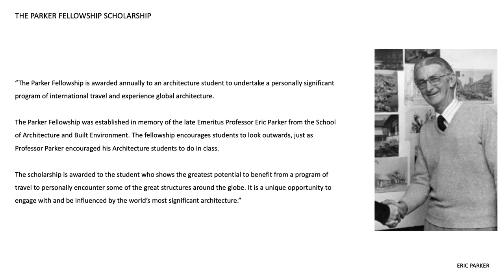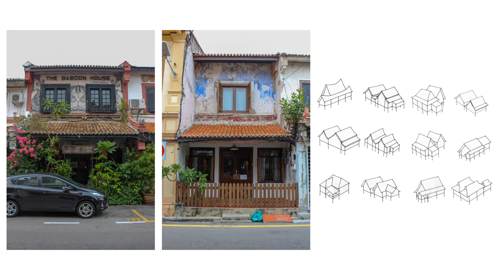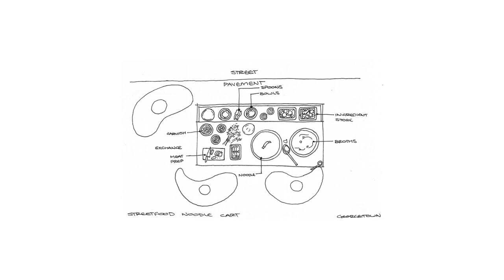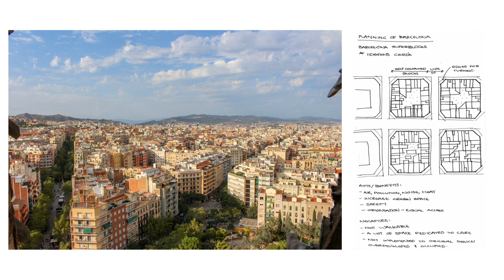Practice Matters: Jessica Maher | Den[City]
Can the densification of cities be the catalyst for Urban Regeneration?

Jessica Maher was the 2018 recipient of the Parker Fellowship Scholarship, which is awarded annually to a University of Newcastle Architecture student to undertake a significant program of overseas travel and experience global architecture. For her project, Den[City], she travelled solo for four months across South East Asia and Europe. Her journey took her to some of the most densely populated places in the world, observing how living and embracing density can positively contribute to urban life at a planned and grassroots level.

The Practice Matters was held on Thursday 5th March 2020 at The Lass O'Gowrie in Wickham.

The School of Architecture & Built Environment Lecture Series showcases a wide range of projects, global trends and practice styles from local, national and international practitioners.

The lecture series provides valuable exposure and insight into practice as well as networking opportunities for students, industry and the local community.